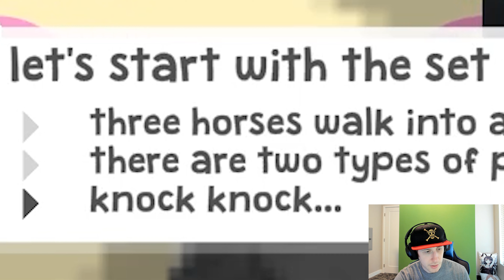The Art Of Being Funny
Learn how to laugh and be laughed at with the help of my mentor... I have just been advised he has told me not to call him that.